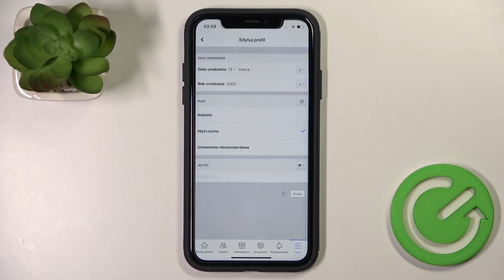Ukrywanie urodzin na Facebooku i zmiana ustawień ich widoczności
Jeśli napotkałeś problem ze zlokalizowaniem opcji wyłączenia widoczności daty urodzin na Facebooku, to dobrze trafiłeś! W tym filmie tłumaczę gdzie ta opcja się znajduje i jak ją zmienić na preferowane przez Ciebie ustawienia.

Jeśli macie jakiekolwiek pytania to śmiało zadawajcie je w komentarzu, zapraszamy na nasz kanał YouTube, gdzie znajdziecie sporo różnych poradników. Jeśli ten materiał był dla Ciebie pomocny, to zostaw polubienie, komentarz oraz subskrypcje.

Jak wyłączyć urodziny na Facebooku? Jak zmienić ustawienia urodzin na Facebooku? Jak wyłączyć wyświetlanie urodzin na Facebooku? Jak usunąć datę urodzin na Facebooku? Jak ukryć urodziny na Facebooku?